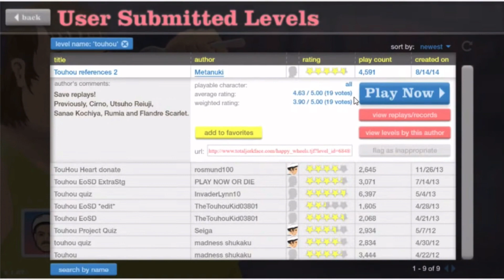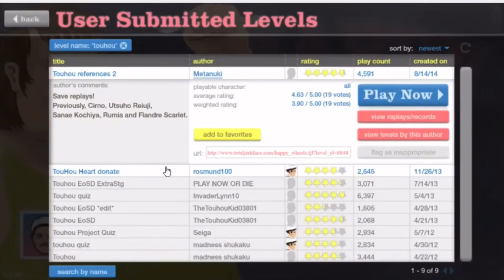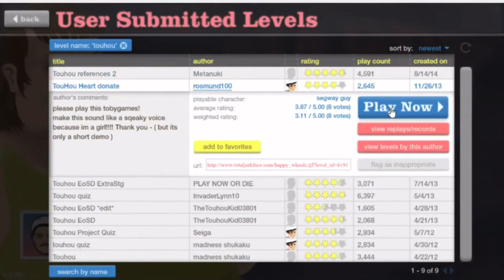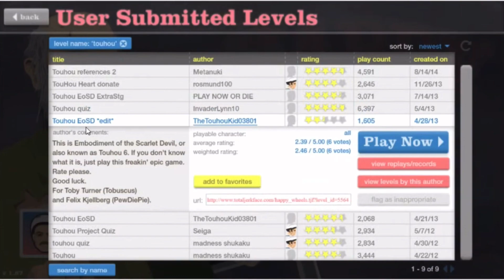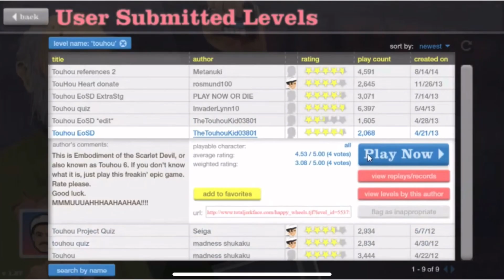Touhou In Happy Wheels?????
Old school game from our childhood! Whether you played it, watched your favorite youtuber playing it or not caring at all about it, there's Happy Wheels with TOUHOU LEVELS???